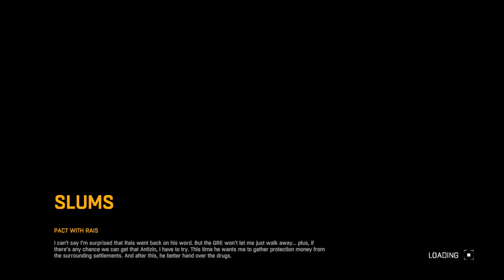Dying Light 29 Jaffar's Fabulous Moustache